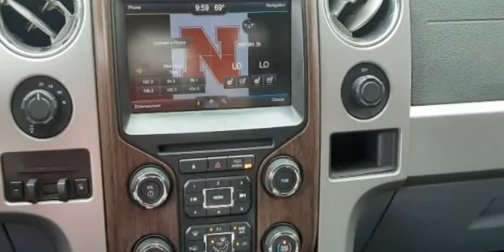2013 Ford F-150 4WD SuperCrew 145" XLT WE GUARANTEE CREDIT APPROVAL! (Des Moines, Iowa)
MCCJ Auto Group
4611 SW 9th
Des Moines